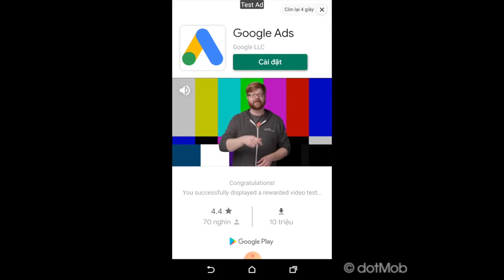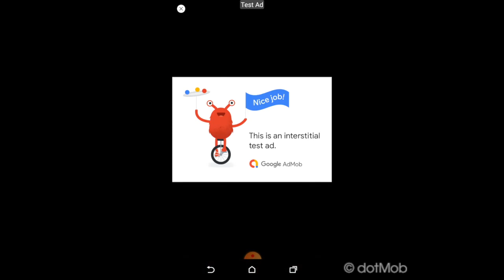Word Connect Puzzle - Unity Template Project (Android + iOS + AdMob + Notification)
Word Connect Puzzle is a new type of classic word search puzzle game. This game helps you reduce time to build a similar game. We will support you until you feel the most satisfaction for this asset.